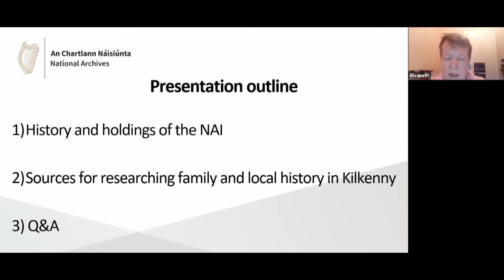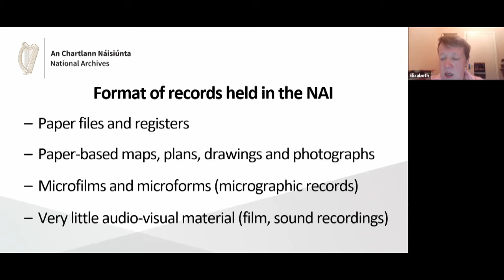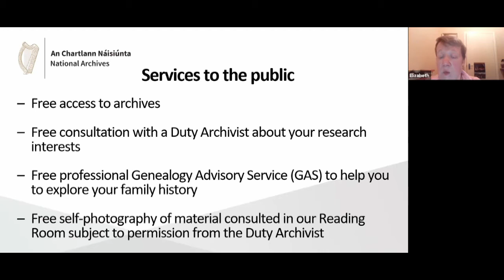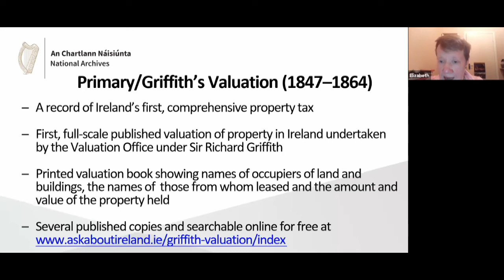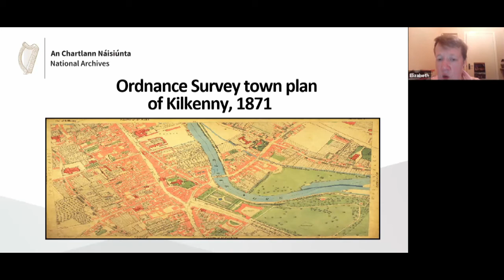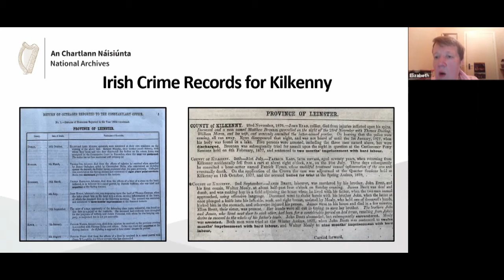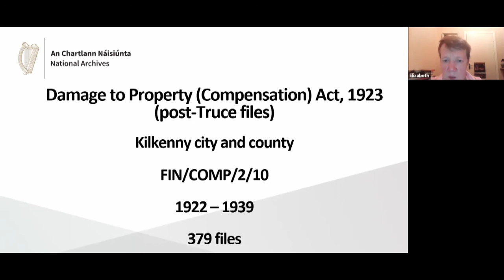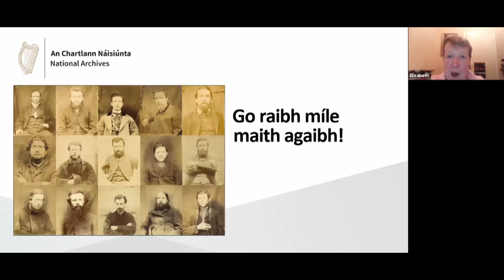Elizabeth McEvoy: Resources in the National Archives for Kilkenny (lecture)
Kilkenny native, and archivist at the National Archives, Elizabeth McEvoy, gives the insider's view on papers and records now available through the National Archives website. This is a perfect opportunity for everyone during lockdown - see some of the riches on offer at the archives without having to go to Dublin.

A graduate of TCD, UCD and the University of Dundee, Elizabeth has worked with the National Archives for over twenty years. She is currently Archivist with responsibility for Education & Outreach.